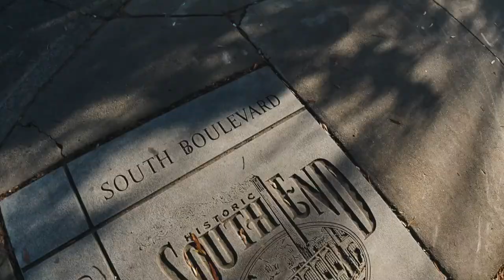Why I ran for 20 hours and 20 minutes!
2020 has been a hard year for us all but who says that your hardest years cant be your best years. I had this wild idea on January 1st, 202 to move for 20 hours and 20 minutes. As the year went along it did not look like this was going to happen.
Set back, grab some popcorn and watch me with no plan attempt to move for 20:20